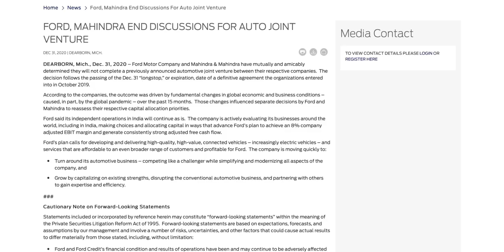Ford India Special : Ikon, Fiesta, Figo, Aspire | Gone But Not Forgotten Ep 7 | 2022 | evo India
For episode 7 of Gone But Not Forgotten, we’re paying a tribute to Ford India, a company whose cars have always been great fun to drive. In Part 1 of this two part special, we’ll be looking at how the Ford story began in India in 1995, followed by a look at some of their lovely driver’s cars on sale, including the ‘josh’ machine – the Ford Ikon. We’ve also driven both the generations of the Ford Figo, the sporty Fiesta 1.6 S and the newer Fiesta with a DCT gearbox, along with Ford’s sub 4-metre sedan, the Figo Aspire. And in Part 2 of this special which drops tomorrow, there’s a lot more to come!

Video shot in 4k on Panasonic Lumix.